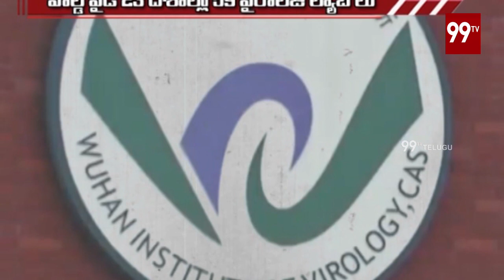వరల్డ్ వైడ్ 23 దేశాల్లో 59 వైరాలజీ ల్యాబ్ లు 99TV Telugu